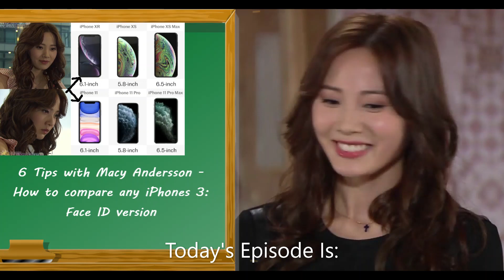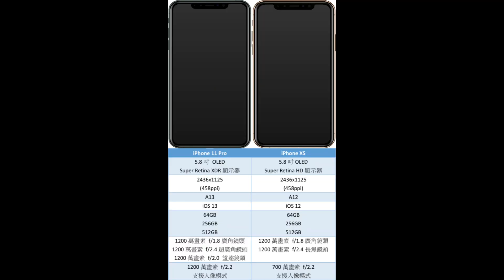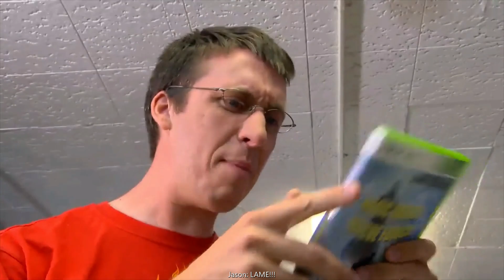6 Tips with Macy Andersson - How to compare any iPhones 3: Face ID version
Sequel Episode - 6 Tips with Macy Andersson - How to compare any iPhones 2: Touch ID version